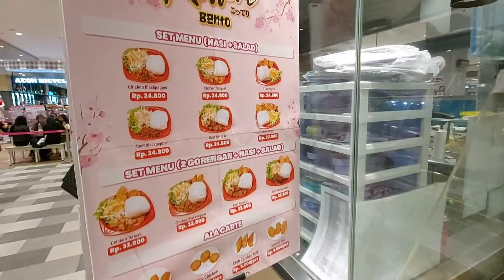BELI SUSHI & GYOZA ENAK DI AEON MALL SUPERMARKET SENTUL !! STAYCATION ALANA BY ASTON SENTUL #1